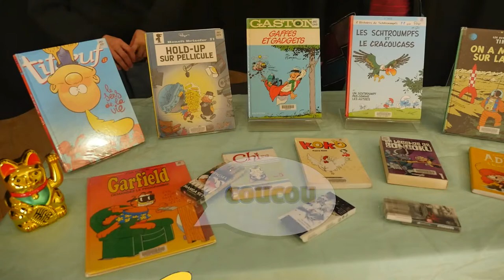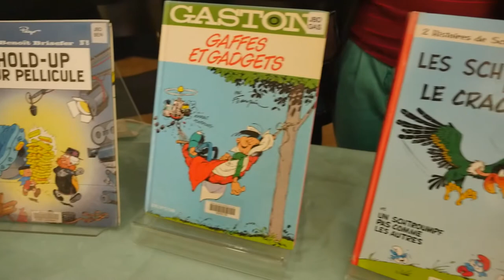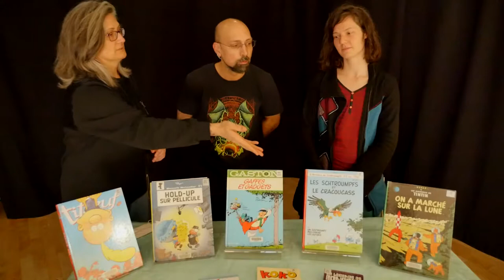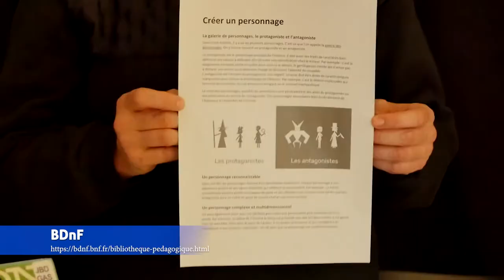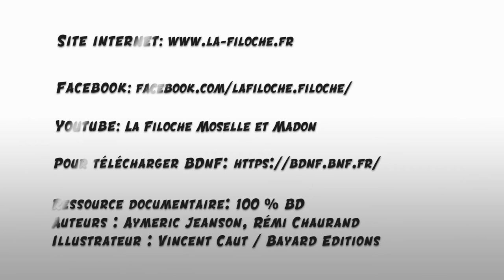Atelier BD numérique 3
Notre aventure autour de la BD numérique continue avec cette troisième vidéo. Cette fois, nous abordons la création des personnage et de l'histoire. A vos crayons !